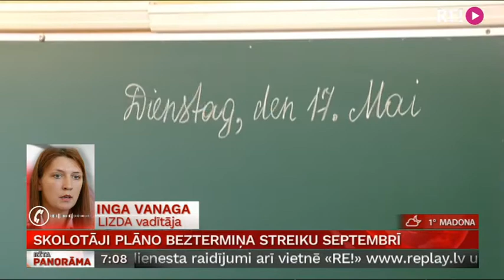Telefonintervija ar Ingu Vanagu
Neskatoties uz jau apsolīto algu pielikumu, skolotāji vakar tāpat nolēma septembrī rīkot streiku, ja valdība darba samaksas kāpumu negarantēs arī likumā. Vairāk jautāsim Latvijas izglītības un zinātnes darbinieku arodbiedrības vadītājai Ingai Vanagai.